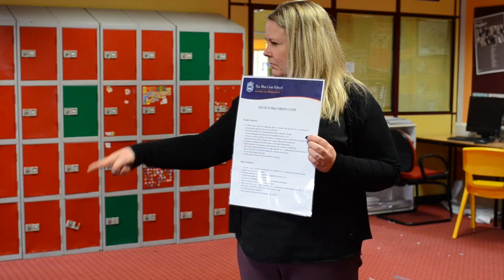I'm Failing And I Know It - Blue Coat Leavers' 2014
Written by Becky Maxwell
Directed by Joe Durr

Special thanks to our twerkers and Tom Wild for helping this get filmed and edited in under 5 days!